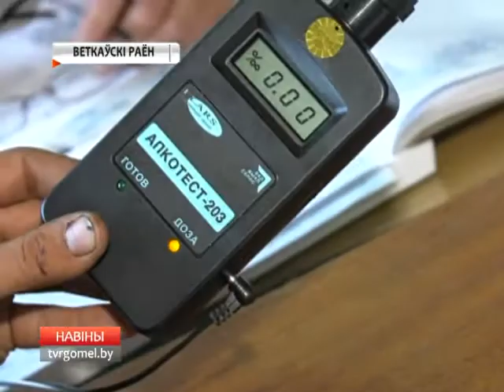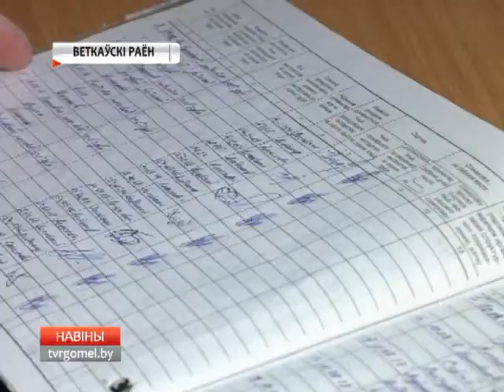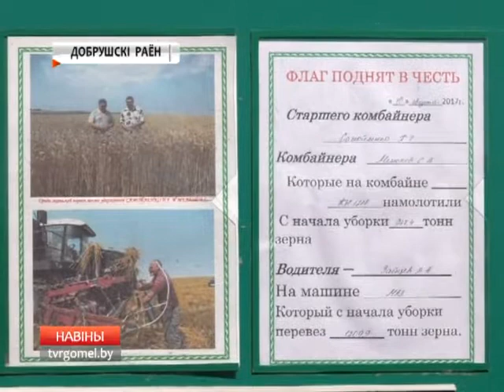10 08 2017 НОВОСТИ